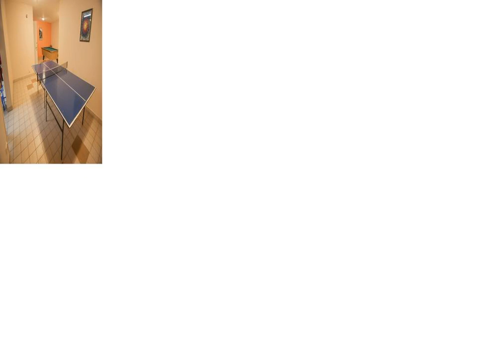Los Naranjos Resort & Spa Termal - Salto - Uruguay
Los Naranjos Resort & Spa Termal hotel city: Salto - Country: Uruguay

Address: Ruta 3 km 473.5 y 476.5; zip code: 50018

A thermal spa with indoor and outdoor pools can be found at Los Naranjos Resort. Surrounded by orange trees, the complex is just 2 km from the Daymán Hot Springs. Free WiFi is provided.

 -- Le Los Naranjos Resort & Spa Termal possède un spa thermal avec des piscines intérieure et extérieure. Entouré d'orangers, ce complexe se trouve à seulement 2 km des sources chaudes de Daymán. Une connexion Wi-Fi est disponible gratuitement.

 -- Los Naranjos Resort ofrece un spa termal con piscinas cubiertas y al aire libre. El complejo se encuentra rodeado de naranjos y a solo 2 km de las termas de Daymán. Además, hay WiFi gratuita.

 -- Ein Thermalbad mit Innen- und Außenpools steht Ihnen im Los Naranjos Resort zur Verfügung. Der von Orangenbäumen umgebene Komplex liegt nur 2 km von den Termas del Daymán entfernt. WLAN nutzen Sie kostenfrei.

 -- Los Naranjos Resort酒店提供一个带室内和室外游泳池的温泉Spa，周围环绕着橘子树，距离Daymán Hot Springs温泉仅有2公里路程，提供免费WiFi。  Los Naranjos Resort & Spa酒店提供宽敞的空调客房，配备了带家具的天井区、液晶电视和迷你吧。浴室设有带温泉水的Spa浴缸、浴袍和洗浴用品。  Los Naranjos酒店毗邻Dayman River河，距离Salto...

 -- В курортном отеле Los Naranjos к услугам гостей термальный спа-салон с крытым и открытым бассейнами. Курортный отель разместился в окружении апельсиновых деревьев, всего в 2 км от купален Daymán. Предоставляется бесплатный Wi-Fi.